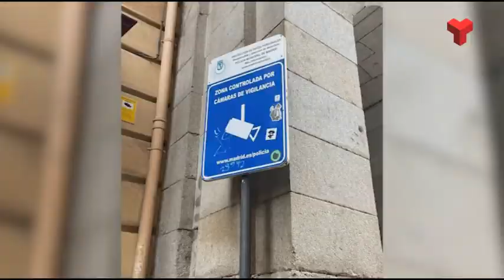El veïnat de Les Torres de Can Parellada reclama millores al barri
Els senglars bolquen els contenidors d’escombraries del barri de Les Torres de Can Parellada. L’associació de veïns reclama una solució en aquest tema que tenen localitzat en quatre punts: a l’avinguda d’Àfrica cantonades amb Egipte i Líbia i als carrers de Grècia i Tunísia.

El servei de Medi Ambient ja ha anunciat la instal·lació de ferros de protecció en una d’aquestes bateries. Els representants del veïnat creuen que uns contenidors de més capacitat i altres sistemes de protecció alternatius serien, com aquest, que serien mesures més efectives, però reivindiquen, sobretot, que s’actuï en els quatre punts afectats.

A banda d’aquest problema, l’entitat té un llistat de queixes que tornen a recordar a l’Ajuntament.